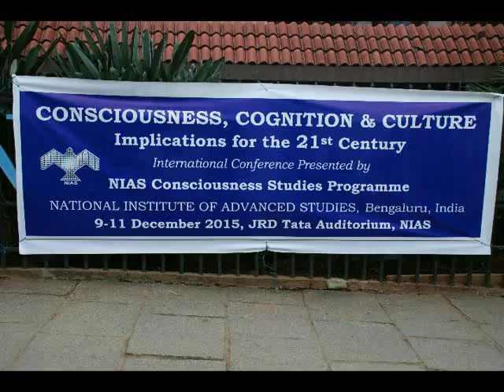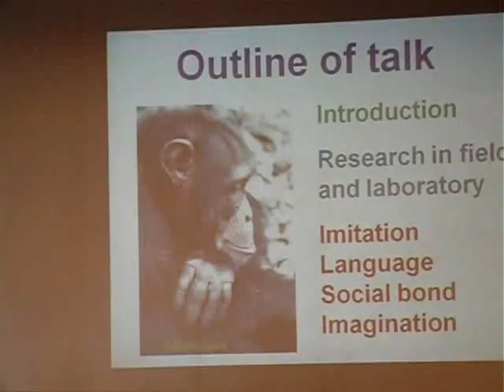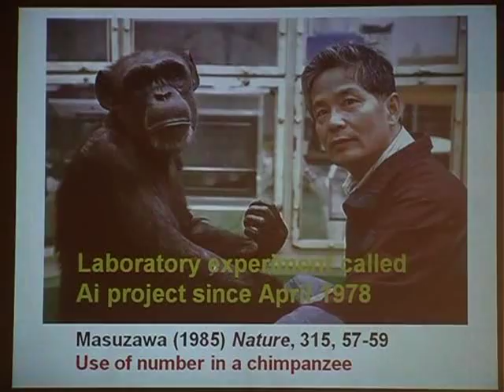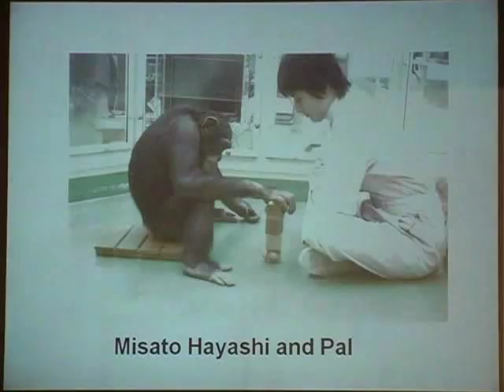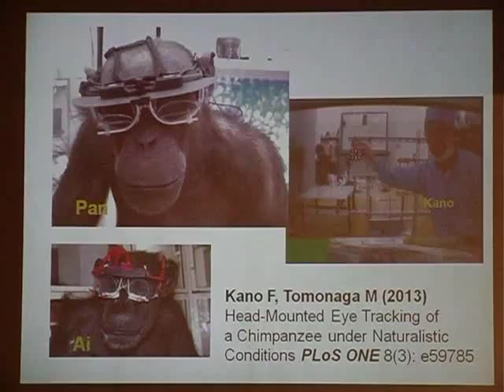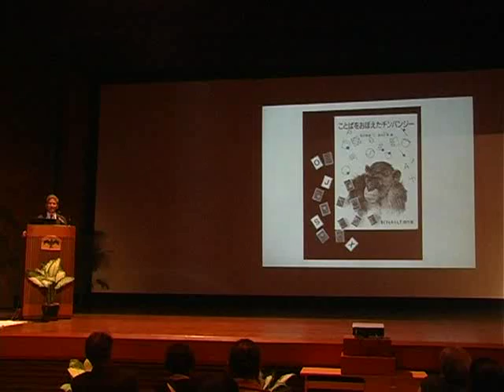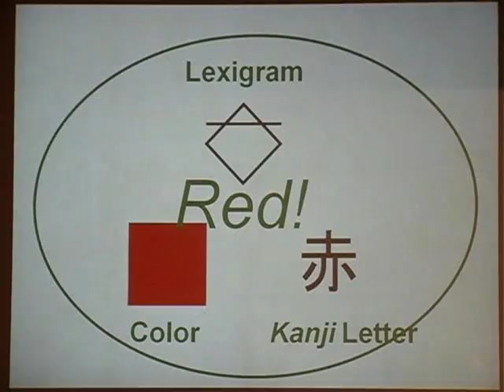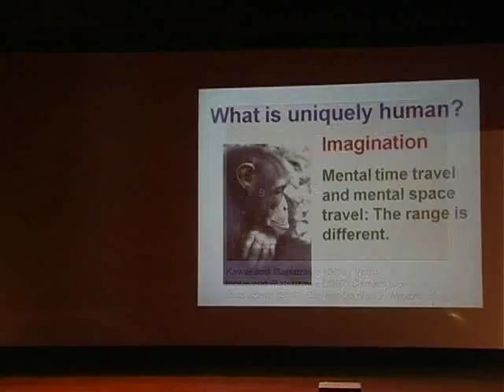02 Session 1 Prof Tetsuro Matsuzawa